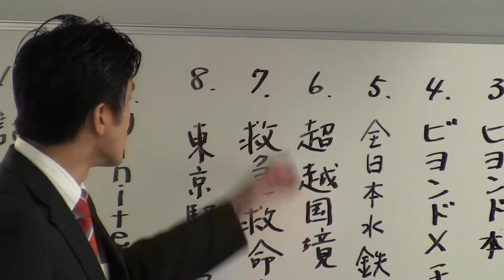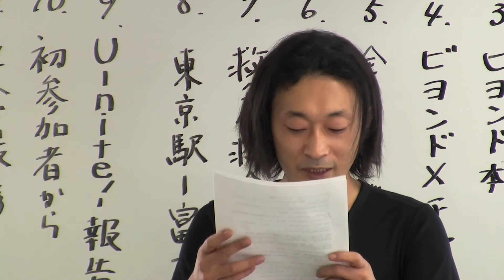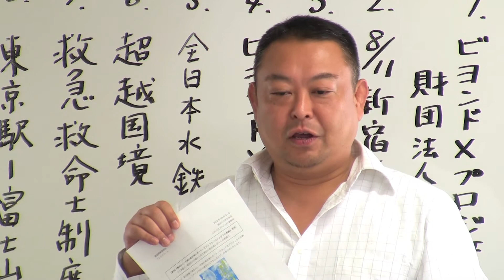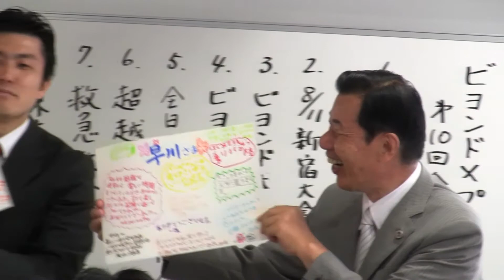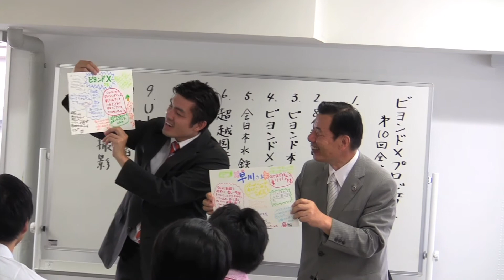第10回 ビヨンドXプロジェクト 全体会議（2012.08.28）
定例会議ダイジェスト